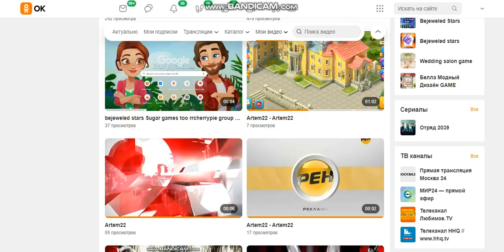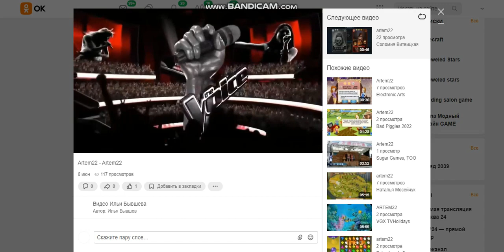Sugar Games TOO RRcherrypie Group Boyplaygo